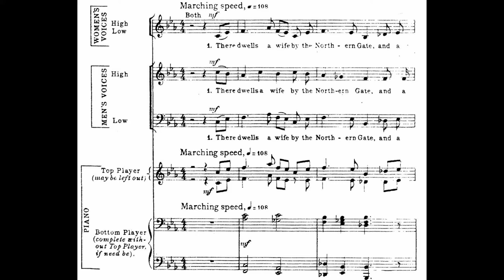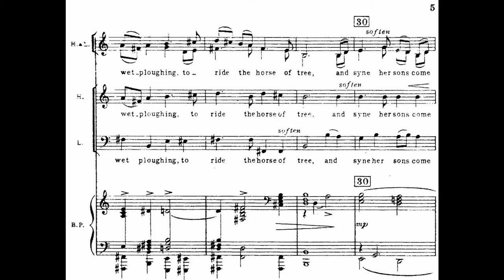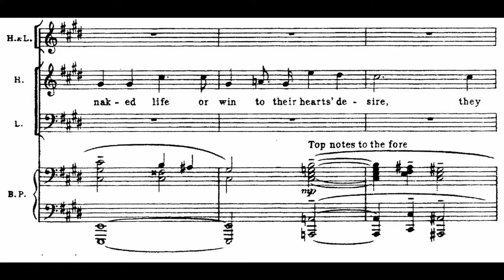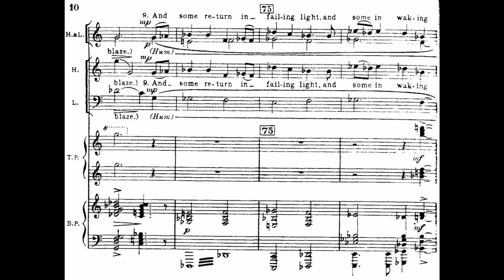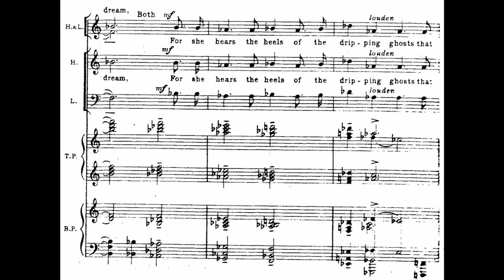The Sea-Wife (1905) | Percy Grainger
The Sea-Wife (1905) for choir and orchestra w/score
Percy Aldridge Grainger

Choir: Joyful Company Of Singers
Orchestra: City of London Sinfonia
Conductor: Richard Hickox